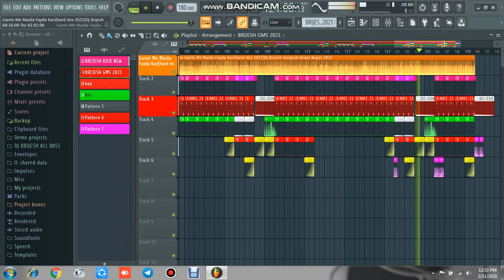Garmi Me Maida Fayda Kari[hard mix 2021]Dj Brijesh Durgesh Kedar Nager 2021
And